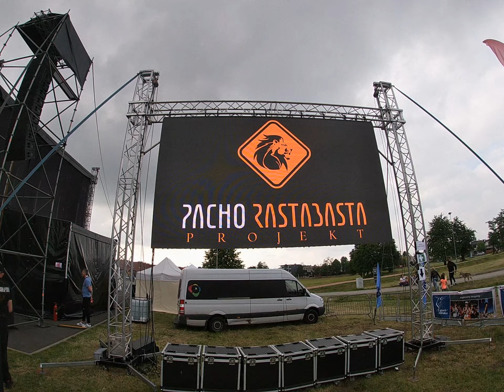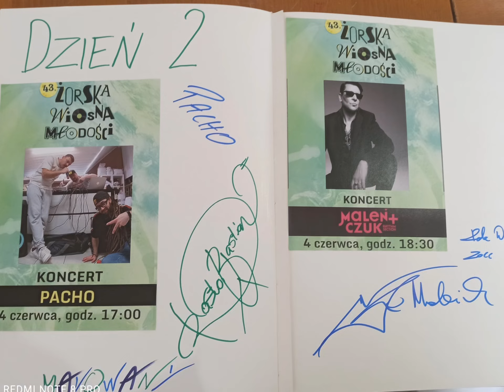PachoRastaBastaProjekt - Żorska Wiosna Młodości - kulisy